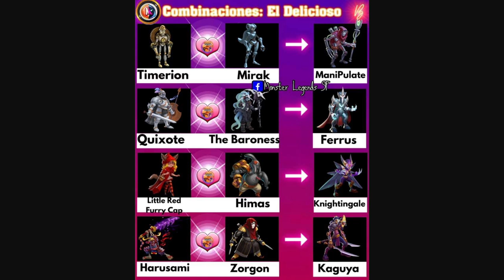❤️COLOSAL MÍTICO❤️COMBINACIONES🤬 MONSTER APAREABLES TEMP 3- MONSTER LEGENDS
*Neoprhita
*lauti zurdo
*Ovët.Rúiz
*Emanuel Mendoza